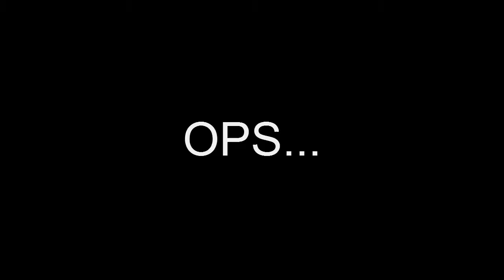IL CREEPER!! | Minecraft [FUNNY MOMENT ITA] - Ep. 1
✔LEGGIMI ✔
➥LASCIA LIKE
➥COMMMENTA
➥CONDIVIDI

I miei profili:
PS4: matiz2001, xNeez_YT_, Linobanfi69117